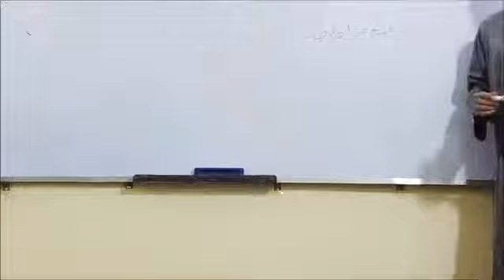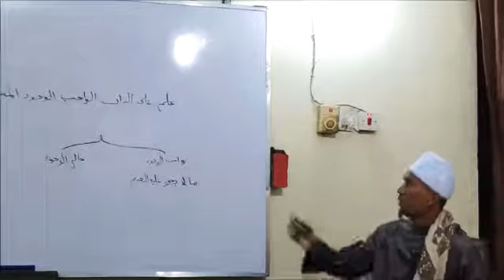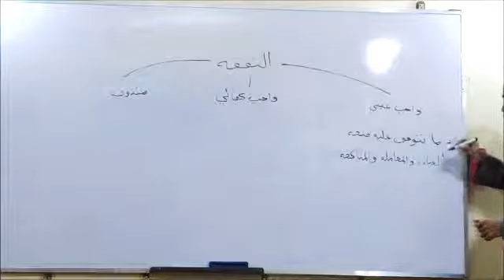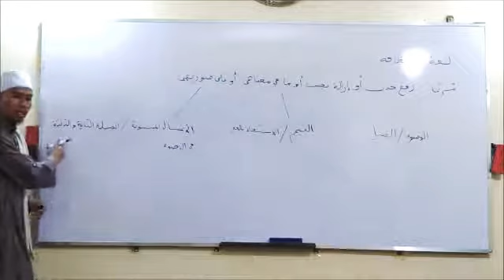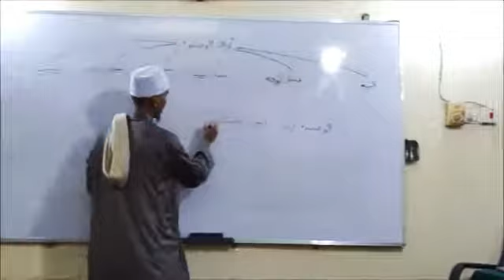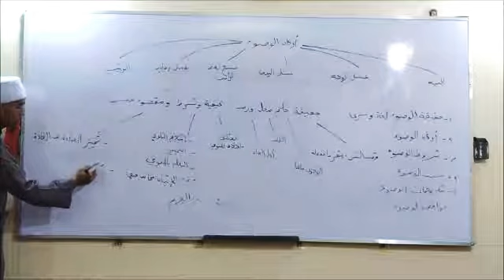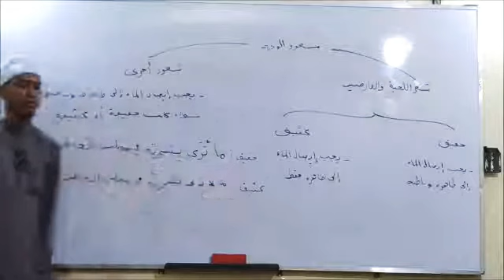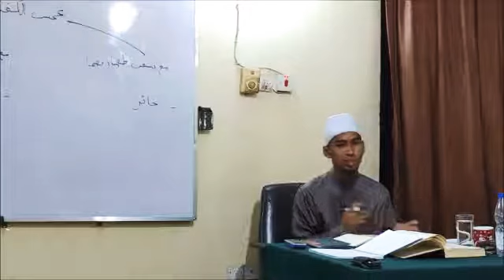1. Al-Mukhtasor Al-Latif (Daurah) - Ustaz Nazim